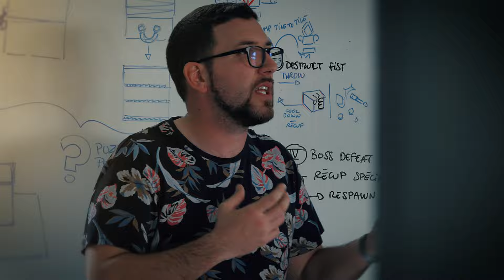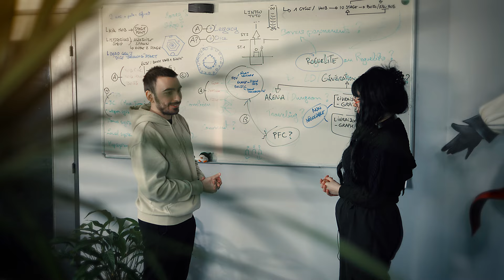GAME ACADEMY - École de concepteurs de jeux vidéo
🏫 + de 1000m2 dédiés à la création des jeux vidéo

🔝 Un lieu unique sur Avignon, 3ème meilleure école de France en 2023

Pour plus d'informations sur nos formations :
- Programmeur de jeu video 👾👾
- Infographiste 2D / 3D 👩‍💻👨‍💻

Faire de ta passion, ton métier !

🎮 GAME ACADEMY 👾